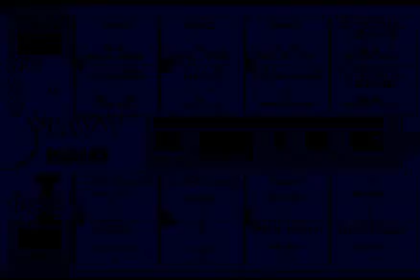College Football USA '97 (video 6,081) (Sega Megadrive / Genesis)